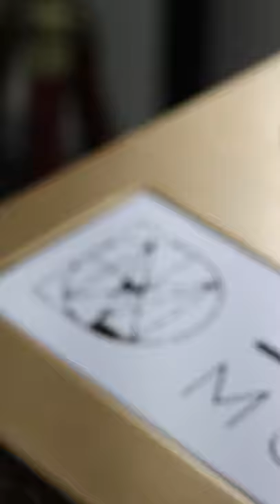Model X Home Bar Satvario Marble Finish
SpeedX Model X Bar is designed for compact homes which need a Home Bar system for storing and displaying their alcohol collection in style. The mirror display can stack up to 20 bottles of alcohol. It includes an energy efficient refrigerator which can store up to 20 pints.

Model X also doubles up as a cocktail station for those evening drinks with ice bucket and a customized drip tray